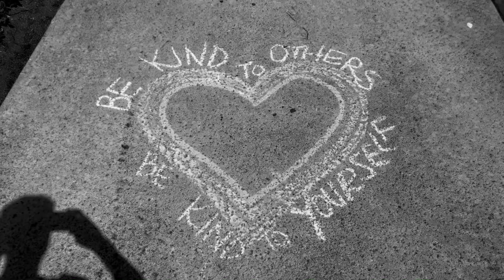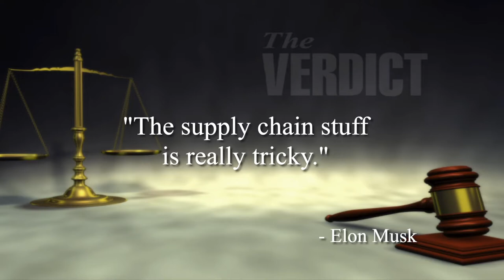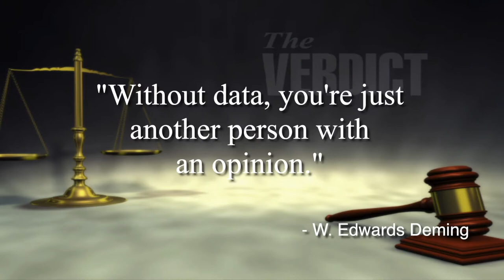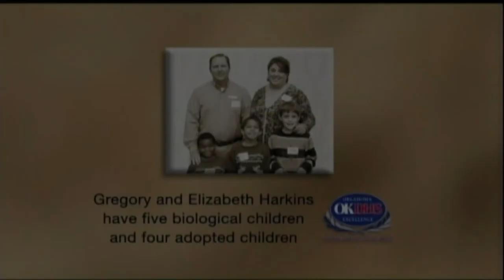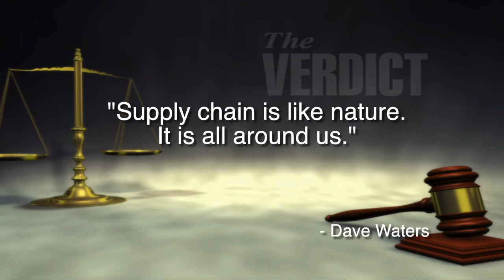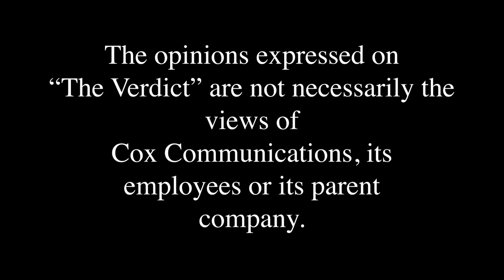The Verdict: Supply Chain Problems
The Verdict's hosts, Mick Cornett and Kent Meyers, with guest Travis Roach, Ph.D., Associate Professor, Chair, Department of Economics, University of Central Oklahoma. Debut date: October 31, 2021.